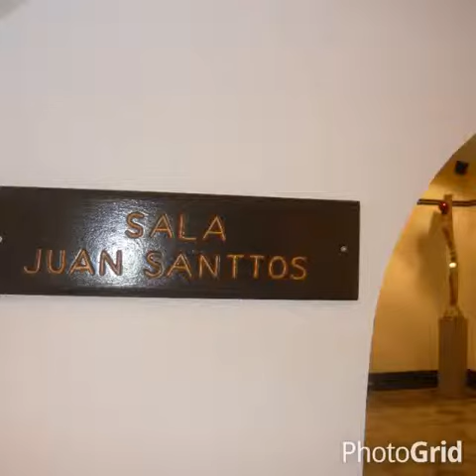Stainless Steel Art #10 by Luis A Matos Sanchez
Exhibit Bayamon Museo Oller